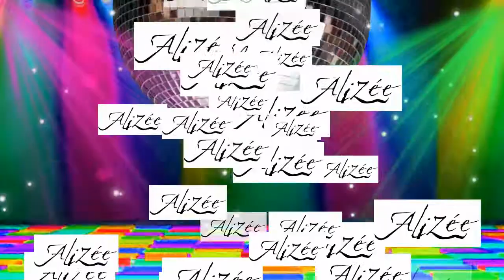Alizée More Than A Woman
Alizée More Than A Woman To Me.
VIVA ALIZEE